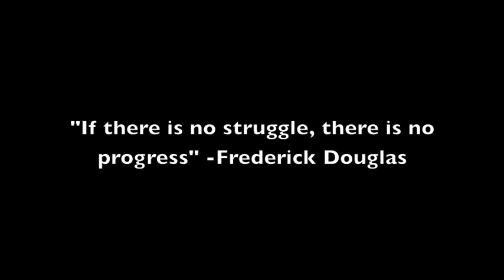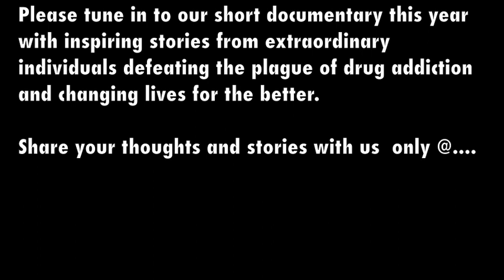"Foreel" Trailer #2 Winter 2012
Please be sure to tune into our short documentary "Foreel" With inspiring stories from Ernest, Mike, and Manny overcoming trials, tribulations, and the glory of battling self inflictions for the better.

share your thoughts and comments with us and become apart of the movement!